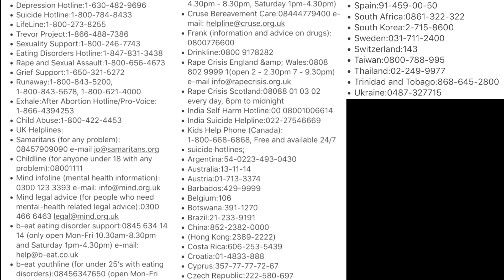Suicide is not a joke. Here's how to approach it, the way I see things.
You matter.

This topic means enough to me that I've decided that even though I'm sick right now, a statement on Twitter doesn't do enough, and I need do something more than that, aka come forward and give my two cents about the matter in video form. Even though I didn't go into detail about personal experiences I'm aware of, it all does mean a lot to me, and it's super important to me to make sure that as many people as possible would both be aware that this happens, and change their minds if they're in this situation themselves. I want suicidal people to understand that there definitely is someone out there in the world who does want to help and understand, be there, support and love them, that they matter and that staying alive is actually worth it in the end.

Even though I'm not usually incredibly active and consistent when it comes to my uploads, I still see myself as an entertainer and a YouTuber, so I feel like it's my responsibility to try and reach out to as many people as I possibly can in order to get the message across, use this platform to do good, you know?

Here's a link to the tweet I've mentioned in the video. I've also included it as screen caps in the video itself, in case it gets deleted.

Here's Buddy Project's list of suicide prevention hotlines, in case your country wasn't listed in the tweet I've mentioned

If you did watch the entire thing, I'd like to thank you. I hope it made you think twice before making a decision. It's a crucial one.